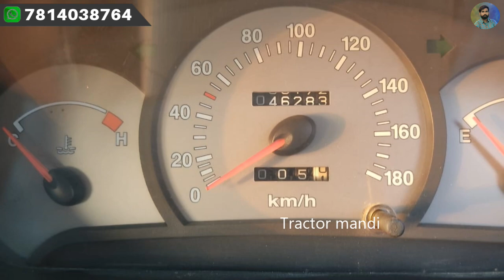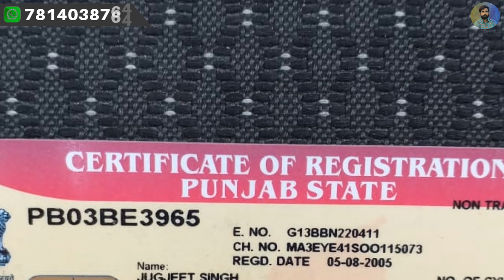ਅੱਜ ਤੱਕ ਦੀ ਸਭ ਤੋ ਸਸਤੀ ਗੱਡੀ ਹੈ ਵਿਕਾਉ ਰੇਟ ਦੇਖੋ - Maruti swift vdi, hyundai santro, maruti alto lxi car